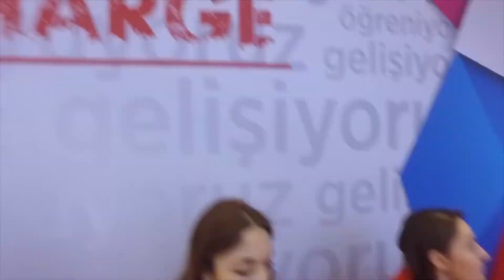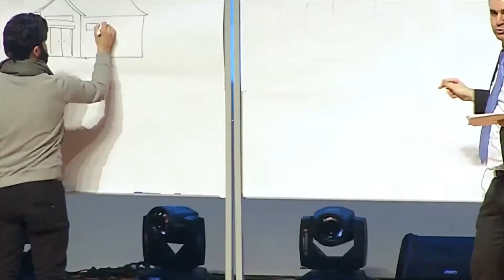Etkinlik Videosu - Remax Echarge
Tam gün etkinlikler için hazırlanan viral film örneği.